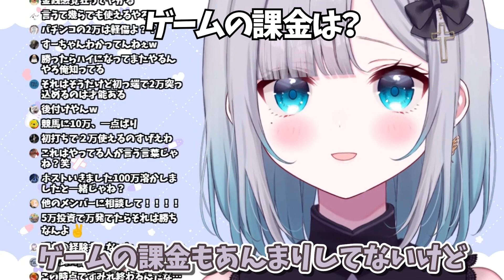【見ないで】ママに内緒で●●してしまいバレないかビビる花芽すみれ【ぶいすぽ/雑談/切り抜き】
0:00 OP＆人生初のギャンブルに大興奮のすみー
2:26 お前養分確定な
3:45 これは人生経験
4:31 ホスト、キャバクラに行ってみたい
6:18 実はママに内緒で行ったからビビってるすみー

（動画内で使用してない場合もあります）